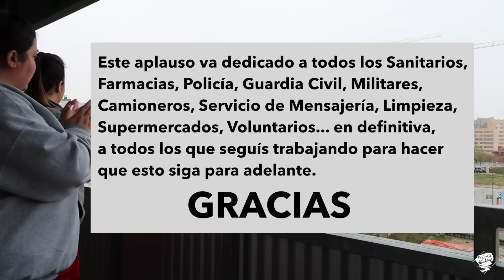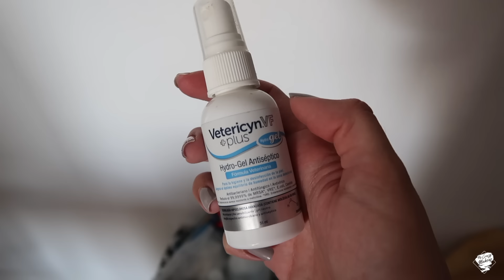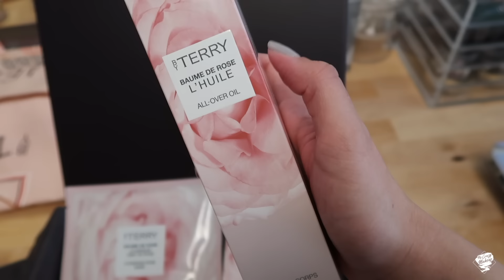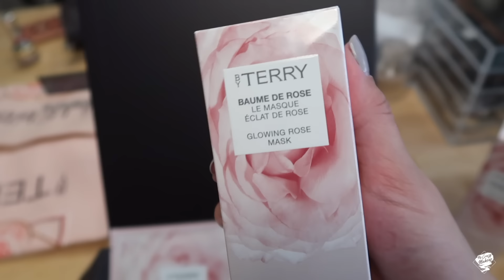CAOS EN EL SUPERMERCADO | DOMINGO DE LIMPIEZA Y MIMOS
Domingo en casa, limpieza, mascarillas, y más :D

Link de Compra

Cámara: Canon EOS 80D
Objetivo: 18-135mm
Editor: Final Cut Pro

Ilustración Intro Patricia A.

► ► ►*Este video NO está Patrocinado, todo lo que digo es mi opinión personal.